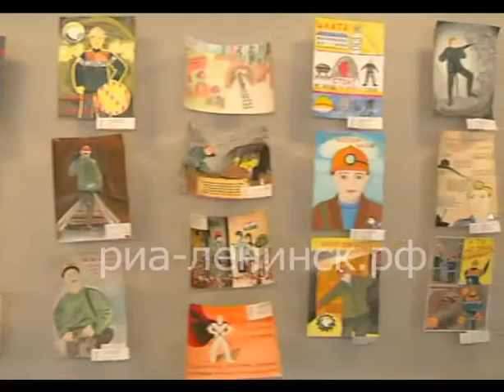Более трех тысяч участников собрал девятый конкурс «СУЭК-Кузбасс. Моя компания. Мой город»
В  Прокопьевске     прошел  финал  конкурса  «Суэк-Кузбасс.  Моя  компания.  Мой  город». Более трех тысяч участников собрал   девятый конкурс,  его    участниками стали школьники и дошкольники 56 образовательных организаций городов Ленинск-Кузнецкий, Полысаево, Киселевск, Прокопьевск и Прокопьевского района.